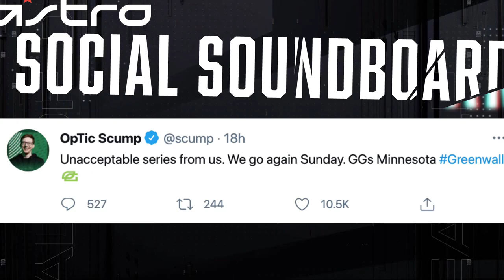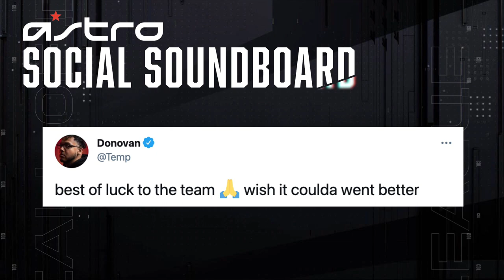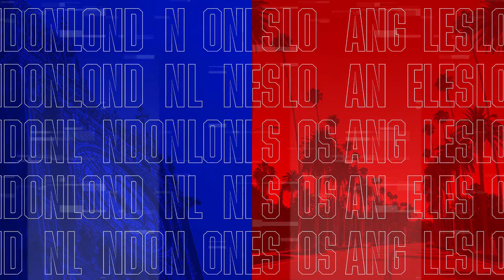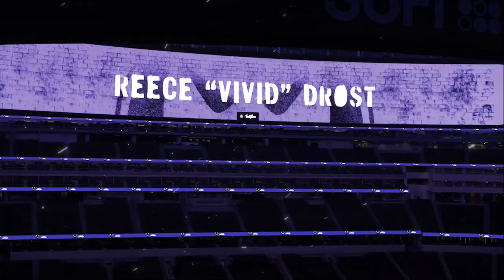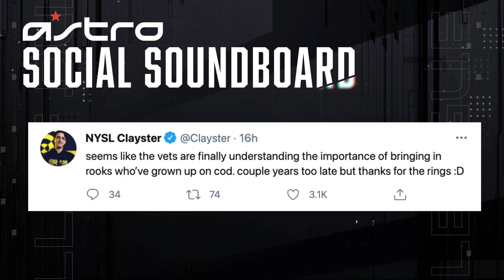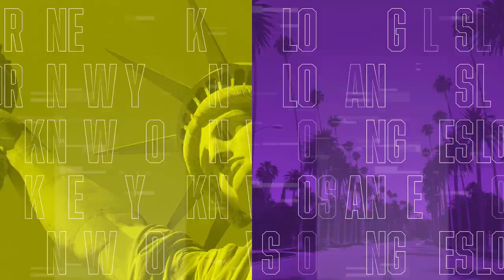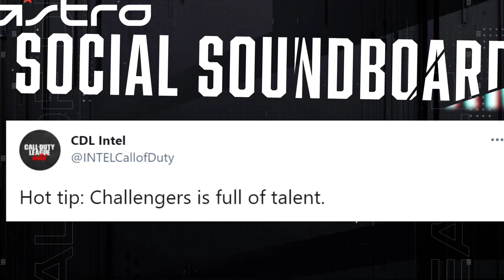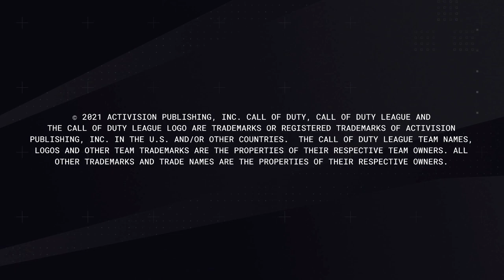Call Of Duty League 2021 Season | Stage II Week 2 | Day 2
The road to the Stage 2 Majors continues with Stage II Week 2, taking place over the course of 4 days, from March 25-28!

2021 CDL Rosters:

Atlanta FaZe
— Simp, aBeZy, Cellium, Arcitys
Dallas Empire
— Crimsix, iLLeY, Shotzzy, Huke
OpTic Chicago
— Clayster, Mack, Asim, Diamondcon
Minnesota Røkkr
— Priestahh, Attach, Accuracy, Standy
Seattle Surge
— Octane, Gunless, Prestinni, Loony
LA Thieves
— SlasheR, Kenny, TJHaLy, Venom
London Royal Ravens
— Seany, Dylan, PaulEhx, Zed
Toronto Ultra
— Vivid, Silly, Assault, Apathy
Florida Mutineers (F3F3)
— Skyz, Neptune, Owakening, Slacked
Paris Legion
— AquA, Fire, Classic, Skrapz

T-Mobile Weekly Drop Information:
Text “TMO Zoomaa” on your mobile device to 31-31-31 for your shot at exclusive NYSL fan experiences
NO PURCHASE NECESSARY. 18+ US/DC/PR. 2/12 to 7/30/21 11:59pm PT. See Rules for non-Text method of entry & Entry Periods Msg & Data rates may apply for text entry. Void where prohibited.